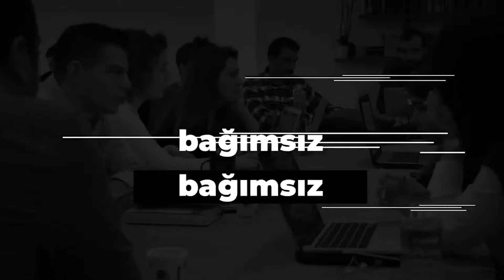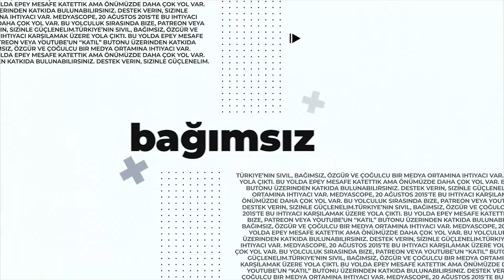CHP'li Gökçe Gökçen, "FETÖ'nün Siyasi Ayağı" kitapçığı nedeniyle ifade verdi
Cumhuriyet Halk Partisi (CHP) lideri Kemal Kılıçdaroğlu’nun 11 Şubat 2020’de partisinin Türkiye Büyük Millet Meclisi (TBMM) grup toplantısında yaptığı konuşma, genel merkez tarafından kitapçık haline getirilerek dağıtılmıştı. “21 Soruda FETÖ’nün Siyasi Ayağı” isimli kitapçık, mahkeme kararıyla toplatılmıştı. Ankara Cumhuriyet Başsavcılığı kitapçıkla ilgili soruşturma başlatmış, CHP Genel Başkan Yardımcısı Gökçe Gökçen hakkında, “halkı kin ve düşmanlığa alenen tahrik, sesli, yazılı ve görüntülü bir iletiyle hakaret ve iftira” suçlamasıyla altı yıldan 25 yıla kadar hapis istemiyle dava açılmıştı. Kitapçığın hazırlanması ve dağıtılmasından sorumlu tutulan milletvekilleri hakkında ise fezleke düzenlenerek TBMM’ye gönderilmişti.

CHP Genel Başkan Yardımcısı Gökçe Gökçen ile davanın ayrıntılarını konuştuk. Gökçen, “Bütün baskılara rağmen siyaseti gençlerin varlığı ile güçlendirmeye devam etmeliyiz” dedi.

Teşekkürler!